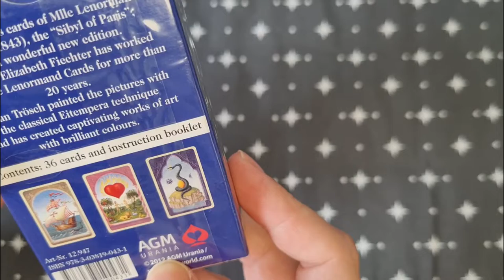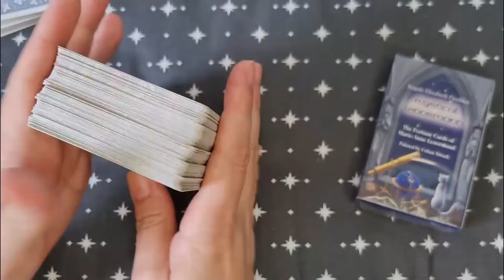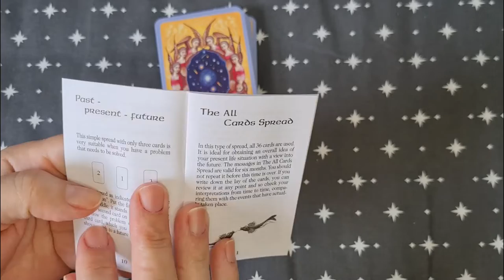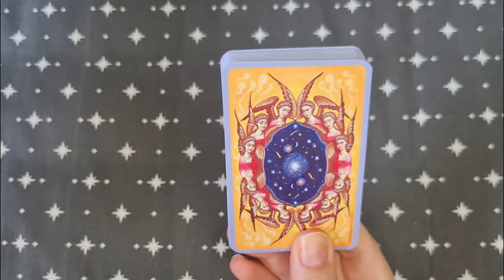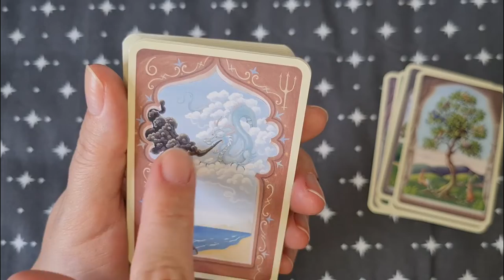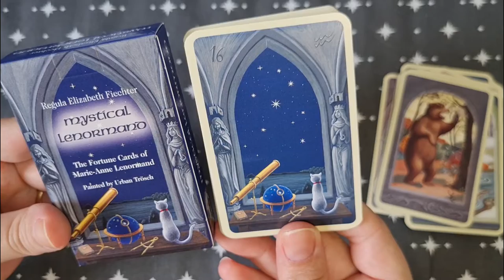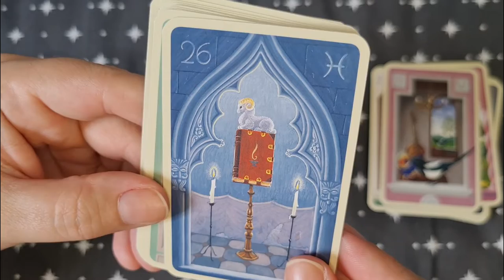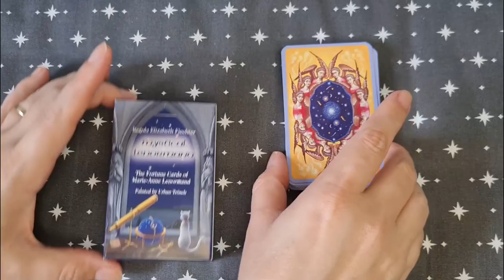MYSTICAL LENORMAND - Unboxing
- Adquira este deck pelo site da AMAZON